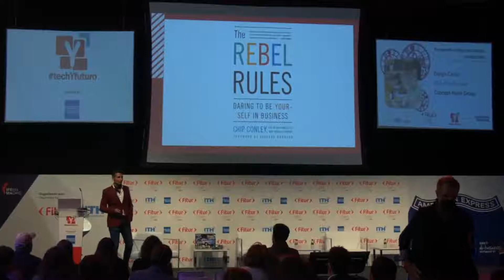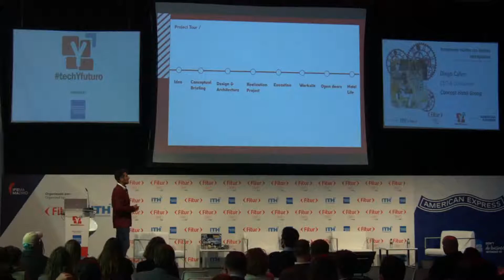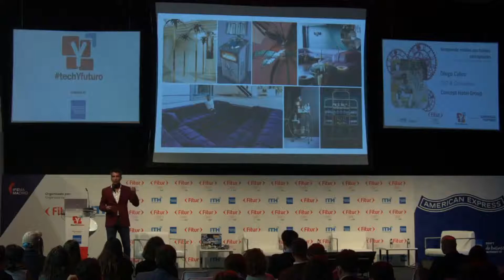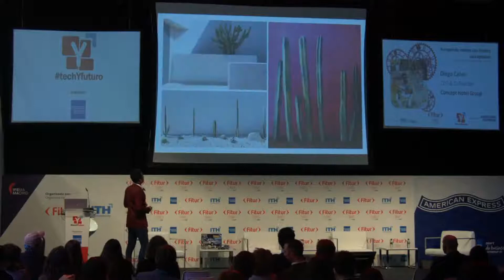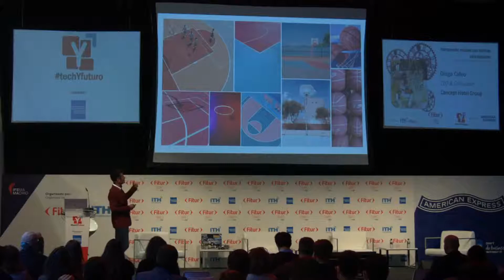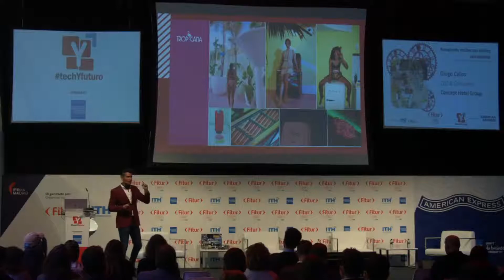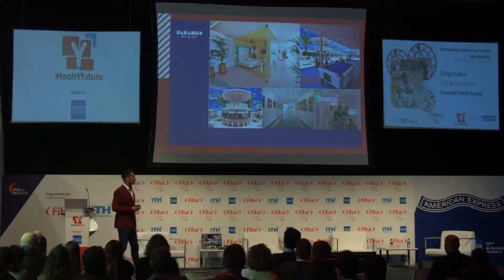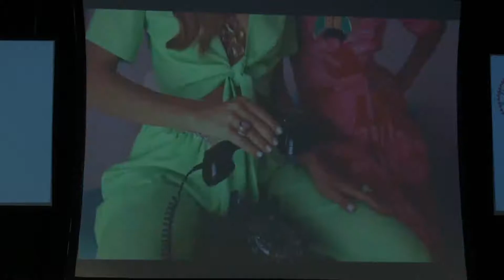Concept Media Clipping: Diego Calvo FITUR 2022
Diego Calvo makes a presentation at Feria Internacional de Turismo 2022.